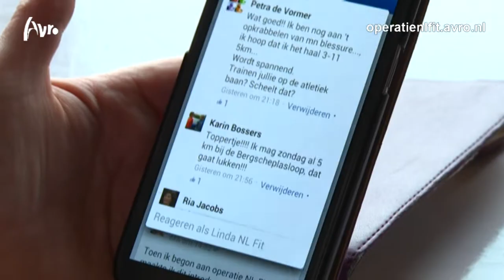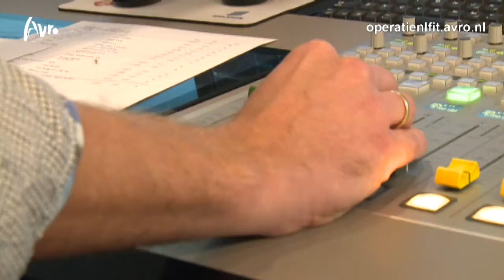Operatie NL Fit - Linda's zesde week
-- Hoe verliep de zesde week van Operatie NL Fit voor Linda?

Vanaf donderdag 5 september 2013 gooien vijf bijzondere mensen het roer om; de aanvoerders van Operatie NL Fit. Zij zullen hun leefstijl drastisch aanpassen om gezonder en fitter te worden. Drie coaches op het gebied van voeding, sport en psyche staan hen bij. Jij kunt de aanvoerders volgen via televisie, radio en internet en met hen meedoen. Het ultieme doel: een betere conditie en een gewichtsverlies van 10%.